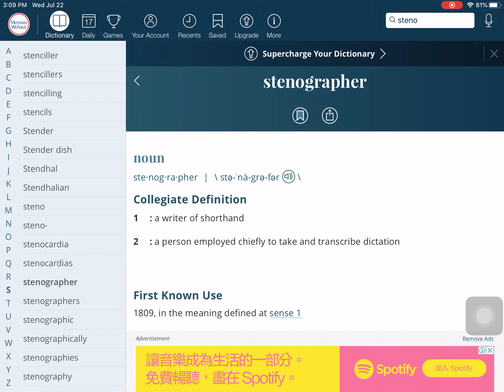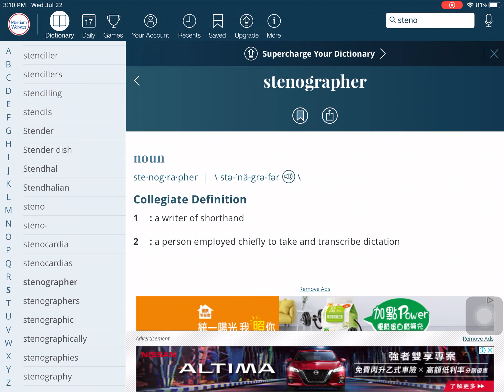stenographer (即席對話的側記人員；速記員；把重要的對話內容，從即席對話之錄音檔案中逐字轉載成為文字的專業人員)[英文單字] White House stenographer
中華民國109年
西元2020年7月22日星期三

湯偉晉 親筆寫於
中華民國109年7月22日
星期三台北時間下午6點01分